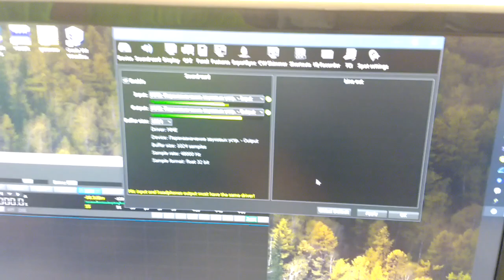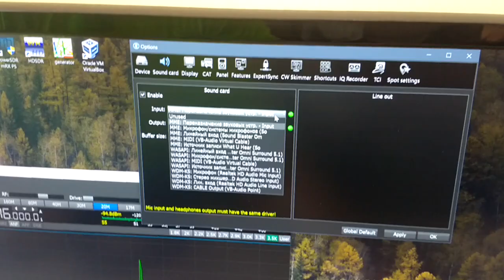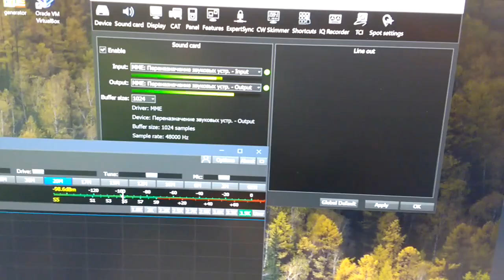SS2 ExpertRC (ENG Subtitles)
Функционал системы удаленного управления Expert Remote на сегодняшний день (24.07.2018).
Functionality in the Expert Remote system on the 24th July 2018.
For today already finished all voice and DIGL/DIGU modes. The next step is CW mode. Also a programmer should add VAC for digi modes and Voice recorder for voice operations.
In plans to finish Remote control till the end of July 2018